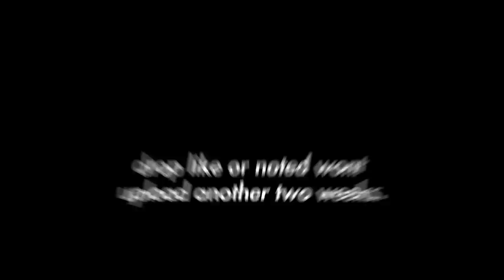I DARE YOU to find a Spray on this video - Valorant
if you see this click like to help me with the algorithm :)